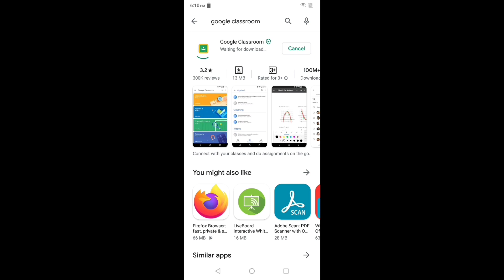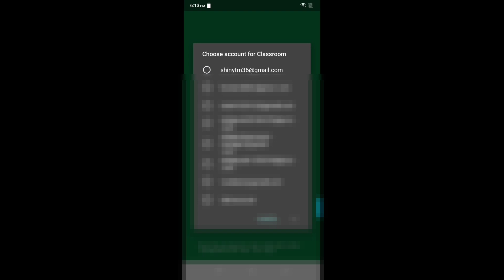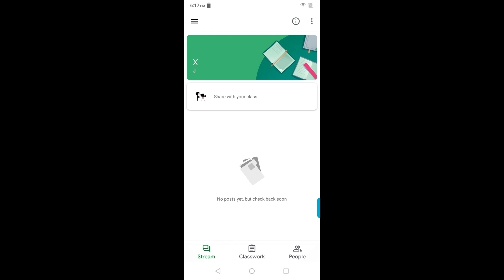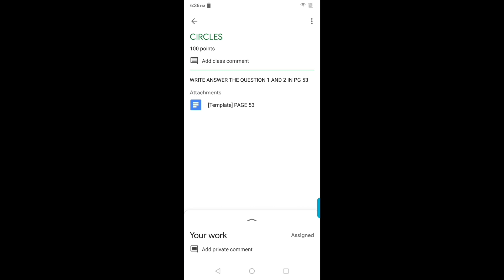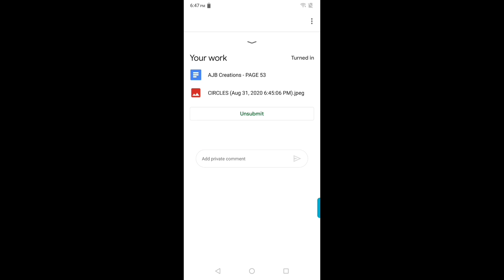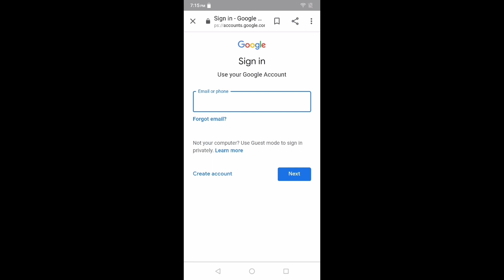Join in Google classroom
Create Gamil Account

Google classroom link(Google play store)

Google classroom apk link